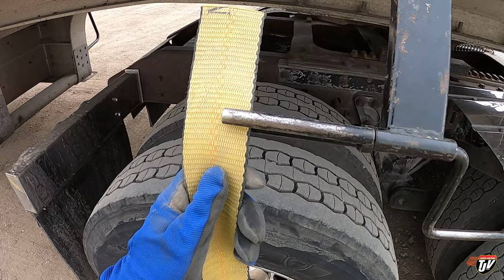FRIDAY RUN | My Trucking Life | Vlog #2635 | Sept 30th, 2022